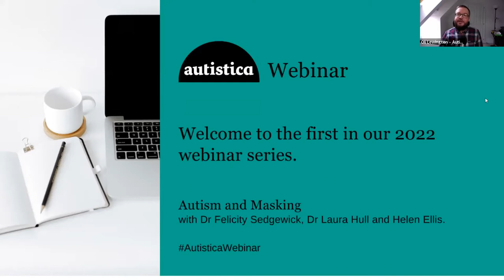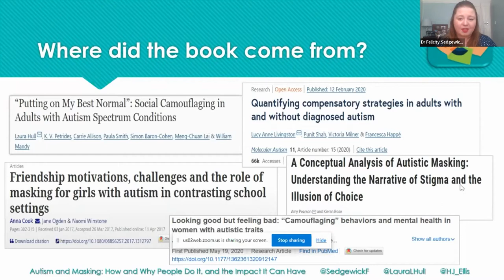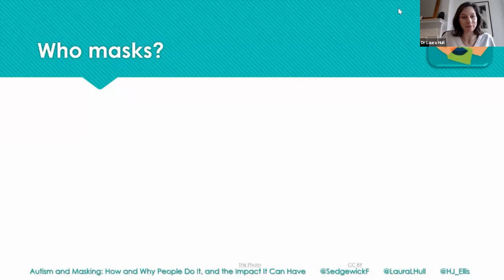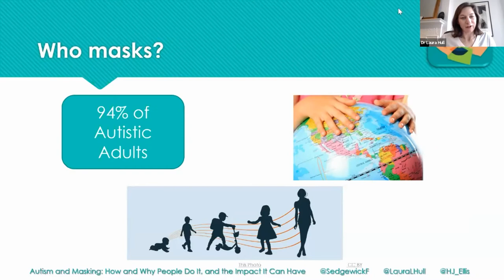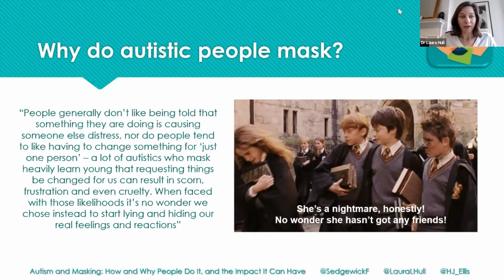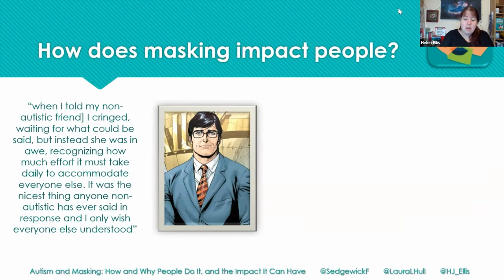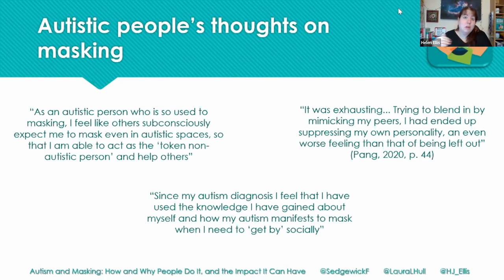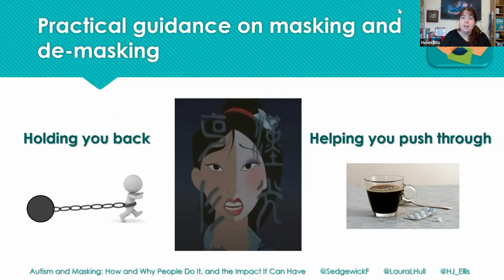Autism and Masking webinar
We were lucky to be joined by the three authors behind the new book Autism and Masking: How and Why People Do It and the Impact It Can Have. Dr Felicity Sedgewick, Dr Laura Hull and Helen Ellis took us through the work that sits behind their book.

They also helped explain what the main types of masking are and in the Q&A section responded to questions from the live audience on topics as diverse as masking in children to how neurotypical people can support autistic people.

Introduction: 00:00
Presentation: 2:47
Q&A: 29:52

Autism and Masking eBook (Kindle)

Autistica is the UK’s leading autism research and campaigning charity. Our vision is a world where every autistic person lives a happy, healthy, long life. Our mission is to enable breakthroughs by working with autistic people, funding research and shaping policy to make more of a difference.